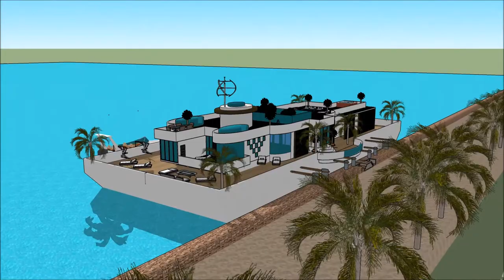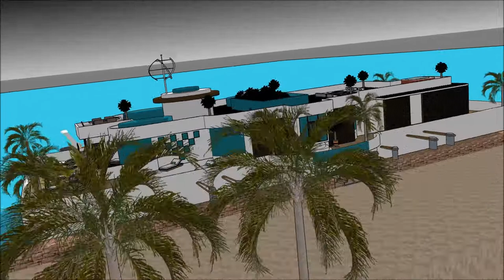ОРЧИН ҮЕИЙН БАЙШИН SKETCHUP ВИЛЛА ХАУС ЗАВЬ БАЙШИН ХИЙХ АРГА ҮЛ ХӨДЛӨХ ХӨРӨНГӨ ӨМЧ ХӨДӨЛГӨӨНТ ДҮРС i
The floating house villa houseboatzania launching an innovative high-end luxury yacht floating house villa mansion home design potentially as a display of exhibition of the ОРЧИН ҮЕИЙН БАЙШИН SKETCHUP ВИЛЛА ХАУС ЗАВЬ БАЙШИН ХИЙХ АРГА ҮЛ ХӨДЛӨХ ХӨРӨНГӨ ӨМЧ ХӨДӨЛГӨӨНТ ДҮРС i.

The collection of the Floating house villa houseboatzania concept of ОРЧИН ҮЕИЙН БАЙШИН SKETCHUP ВИЛЛА ХАУС ЗАВЬ БАЙШИН ХИЙХ АРГА ҮЛ ХӨДЛӨХ ХӨРӨНГӨ ӨМЧ ХӨДӨЛГӨӨНТ ДҮРС i consists of high luxury and architectural art pieces in minimalism combined with living on the waterfront of the harbour.

The floating house villa mansion yacht design has the basis to sustain living with high standards and contemporary structural design ОРЧИН ҮЕИЙН БАЙШИН SKETCHUP ВИЛЛА ХАУС ЗАВЬ БАЙШИН ХИЙХ АРГА ҮЛ ХӨДЛӨХ ХӨРӨНГӨ ӨМЧ ХӨДӨЛГӨӨНТ ДҮРС i with numerous of prospects for excessive living and celebrating the desire of life worldwide: